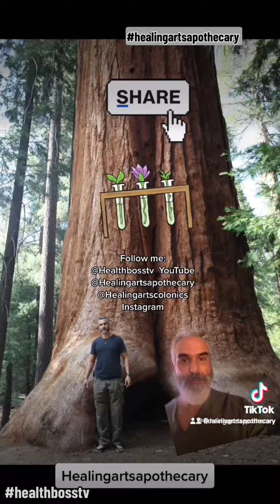Health Boss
Be Your Own Health Boss!